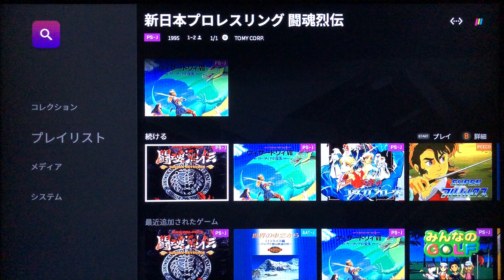【POLYMEGAゲームプレイ】‪新日本プロレスリング闘魂烈伝‬(プレイステーション)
◾️POLYMEGA 2nd Beta Test

【PlayStation】
‪新日本プロレスリング闘魂烈伝‬